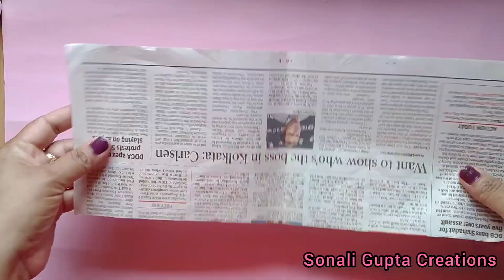DIY Pooja Thali Decoration Ideas | Aarti Thali | Paper Craft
"Sonali Gupta Creation"
Diy pooja thali decoration ideas:-

how to make Rakhi thali at home with newspaper
ecofriendly thali
pooja thali decoration
Rakhi Thali Decoration
Diy Rakhi Thali For Raksha bandhan
Festival Thali
Aarti thali decotation
decorative thali
thali decoration ideas
how to make decorative thali at home
simple thali decoration ideas
navratri thali decoration ideas
paper craft
newspaper weaving thali
paper reuse ideas
recycle ideas